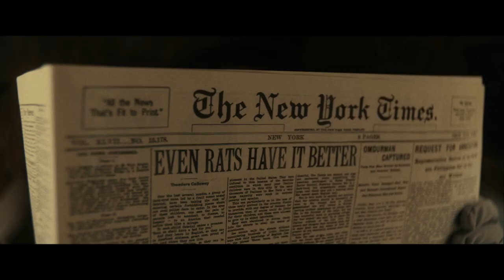CABRINI Official Trailer 2024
This movie is based on true story, from award-winning director Alejandro Monteverde.
The story is about young Italian woman who comes to New York with nothing -- and goes on to become one of the greatest entrepreneurs America has ever produced. CABRINI charts the rise of a hero for our time -- a woman whose determination, business skill, and unswerving faith help her overcome astonishing odds to build an empire of hope that transforms millions of lives worldwide.

Director:
  Alejandro Monteverde
Starring:
  Cristiana Dell'Anna
  David Morse
  John Lithgow

Let us know what you think about this true story in the comments below.
Thanks for your support🤗 and subscription😊.